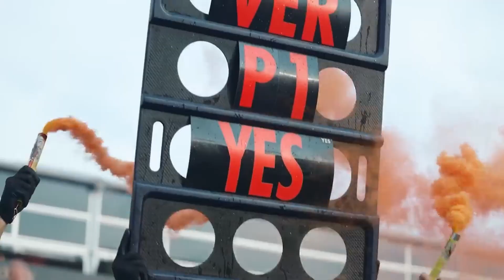F1 Edit - Verstappen - Down we go